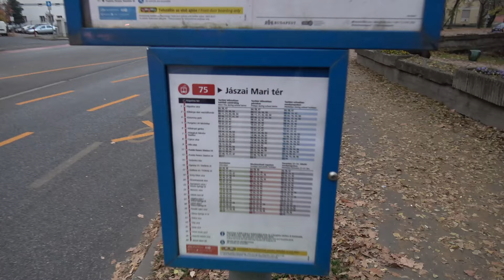2024.11.12 75-ös troli hosszabbítása Kápolna térig.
Támogatnál?

Bankszámla:
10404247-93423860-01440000 Albert Dániel  K&H bank

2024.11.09-től újabb tesztüzem keretében a 75-ös trolibusz Kőbánya-alsó helyett a Kápolna térig közlekedik, Puskás Ferenc Stadion után a Hungária körúton egyenesen a Hidegkuti Nándor Stadionig, majd a Zách utcán át megy a Pongrácz útra. végállomás pedig a kápolna tér lett. 3 nappal a módosítás után készült ez a rövid videó a hosszabbításról, láthatóan még jobban bevált, vannak utasok minden irányban, jó kihaszánltsággal megy a troli. Ez nem azt jelenti, hogy heringparty van, már az is jó kihasználtságot jelent ha félig megtelik a jármű, pláne 3 nappal a hosszabbítás után.